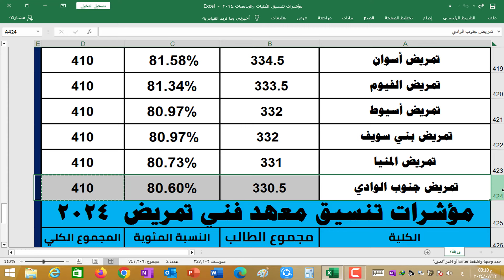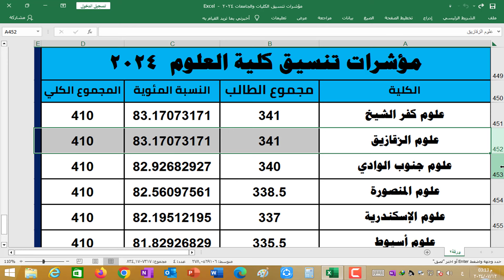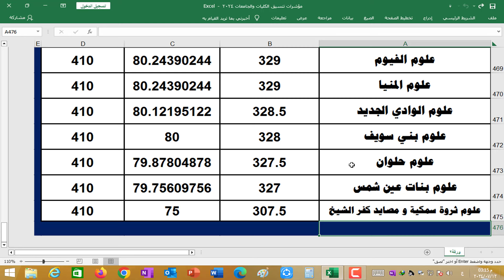تنسيق الكليات 2024✔️مؤشرات تنسيق الكليات والجامعات✍️طب✍️صيدلة✍️هندسة✍️شعبة علمي علوم ✍️ورياضة✍️وادبي